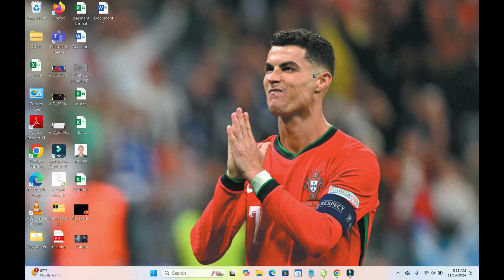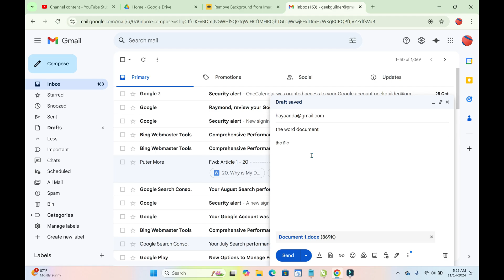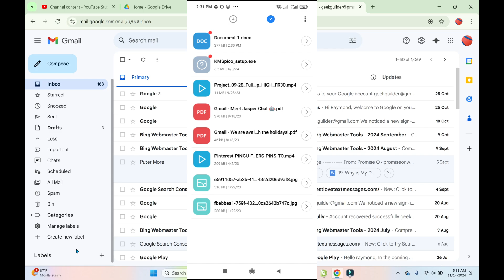How to Transfer Word File from PC to Android Phone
in this video, I will show you How to Transfer Word File from PC to Android Phone.